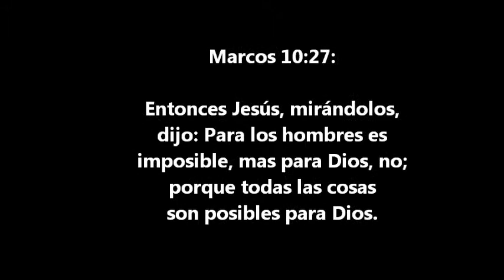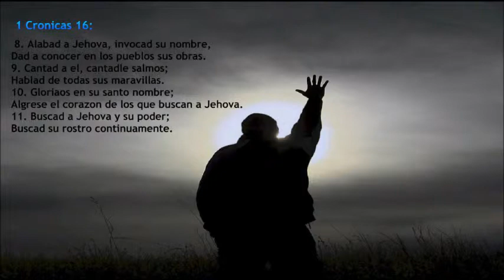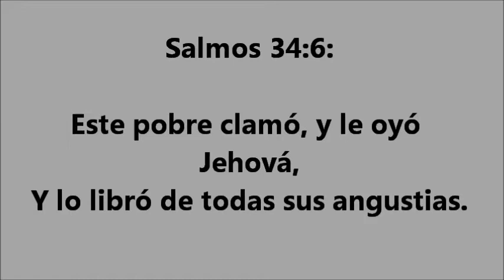Busca la Gloria de Dios Lola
Este canto es para ti, Hermosa amiga.
Dios esta contigo y te cuida con su diestra poderosa.
Solo tienes que poner tu confianza en El.!!